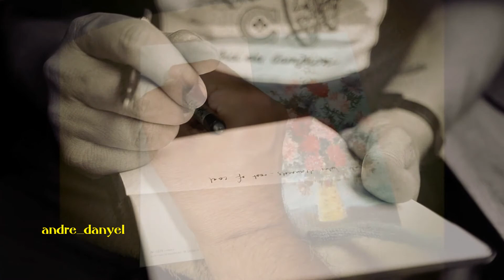Danyel Gérard un crayon et du papier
toujours de 1967, une petite chanson sympa de Danyel Gérard .du temps ou on écrivait des lettres et des mots d'amour
UN CRAYON ET DU PAPIER  ( D.Gérard / R.Bernet )
Un crayon et du papier Je devrais me décider
Voilà bien deux heures au moins
Que je tiens ce crayon Sur mon papier
Car le temps est au regret
Et les fleurs que tu aimais N'ont plus les mêmes couleurs
Elles tombent fanées Sur mon papier

Jamais, jamais, oh non, jamais Je n'aurais cru à ton départ
Jamais, jamais, oh non jamais Et me voilà tout seul ce soir
Et mon crayon et mon papier
Ah, ah, ah, ah, ah, ah

Un crayon et du papier Je n'ai plus la moindre idée
Ce soir je n'arrive pas à pouvoir m'expliquer
Sur mon papier
Si l'amour touche à sa fin si mon cœur ne trouve rien
Je jetterai mon crayon tout au fond du panier
Et mon papier